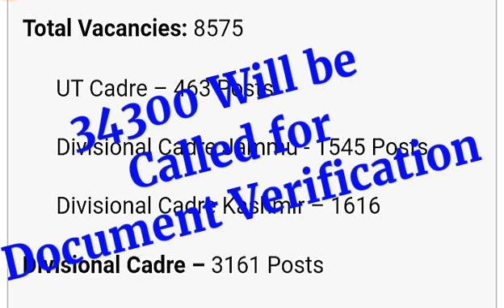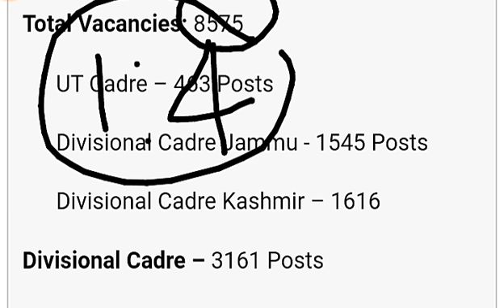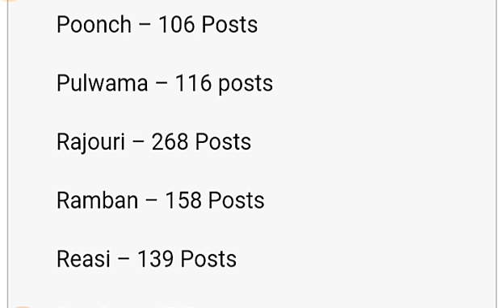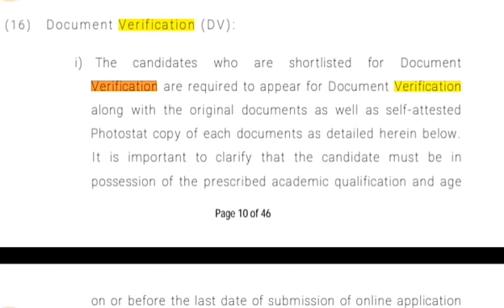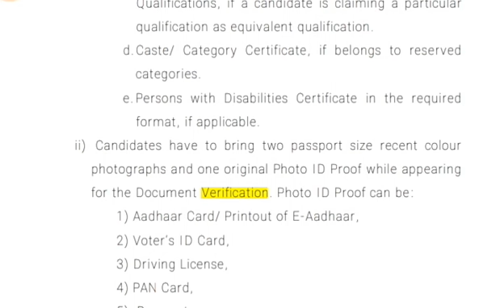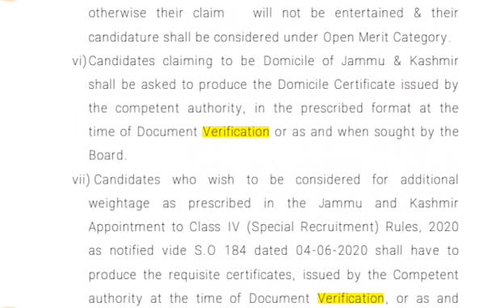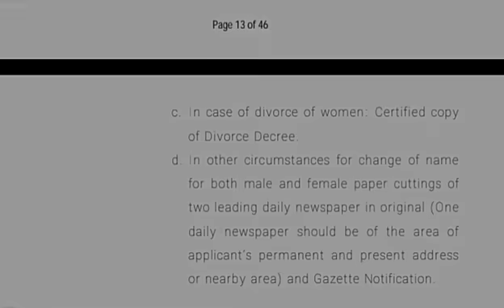JKSSB Class-IV Document Verification | How many will be called for document Verification